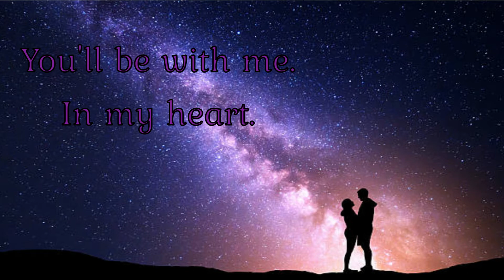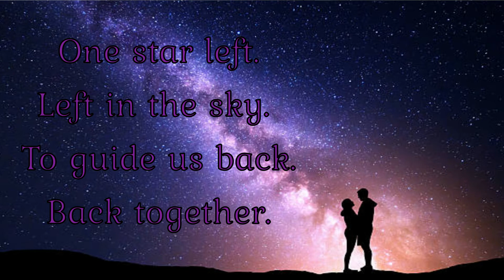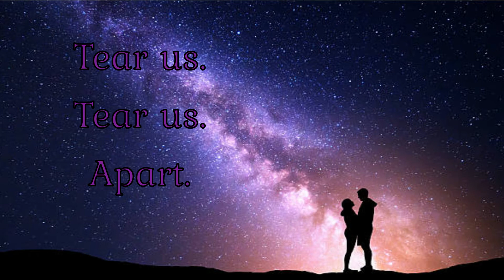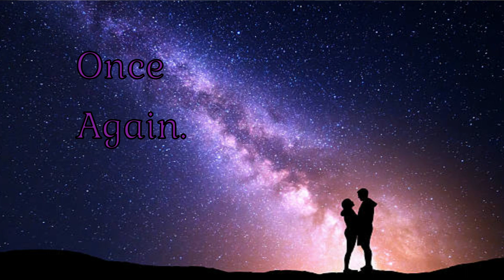The Night Sky Of Love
Hope you guys like my original song. Happy Valentines Day Love You Guys So Much !